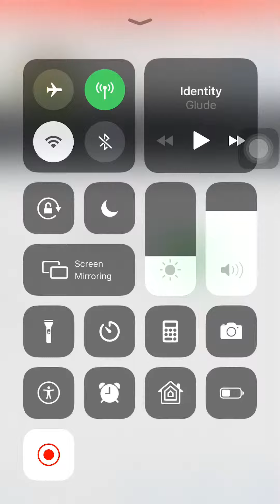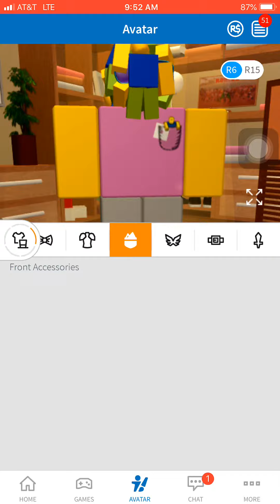(Roblox) promocode SPIDERCOLA ROBLOX)